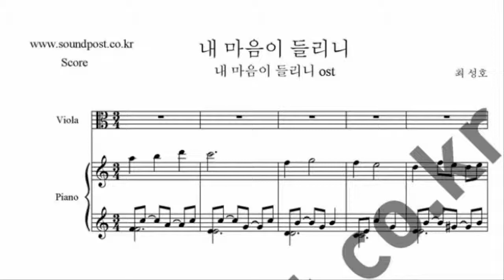내 마음이 들리니(Can You Hear My Heart) OST -내 마음이 들리니 악보(score) :비올라, 피아노